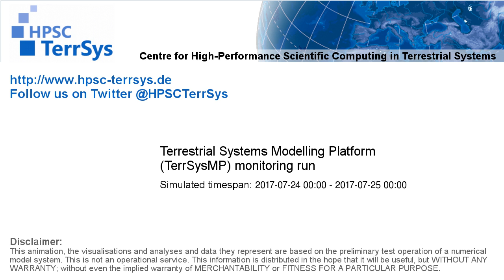TerrSysMP monitoring run 2017-07-24 - correction run temp diff - NRW (24h)